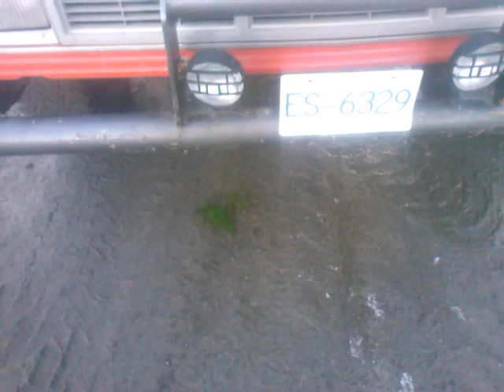Today was just dandy!